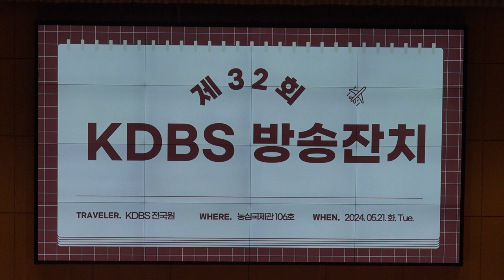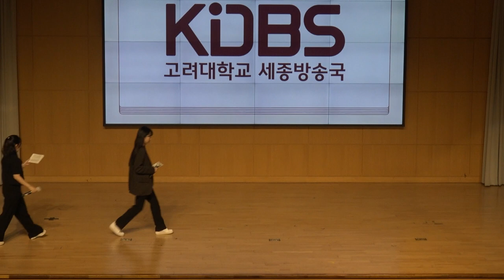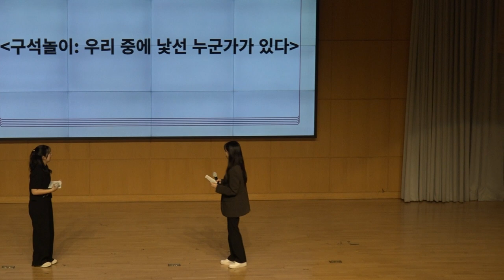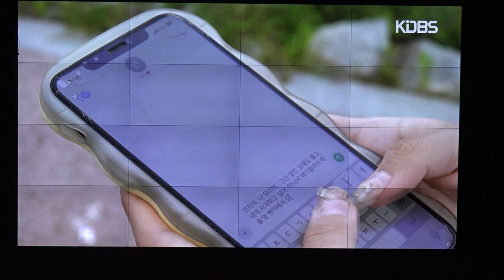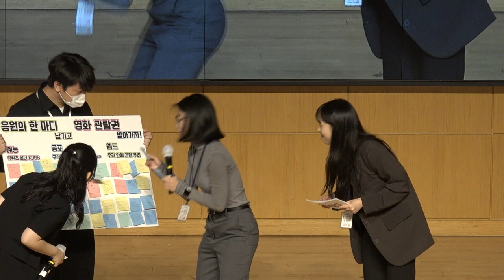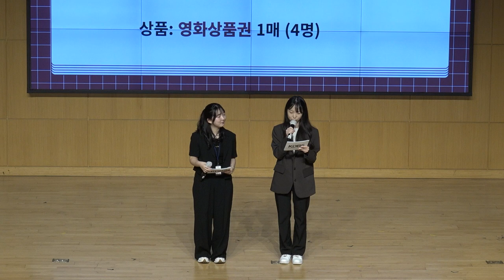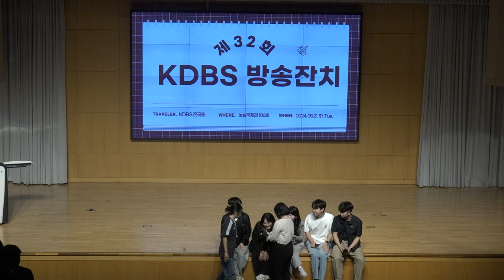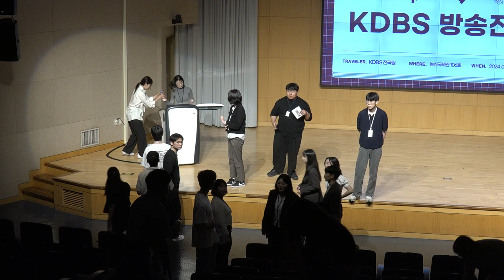[KDBS] 제32회 방송잔치 '우리' 녹화 Full 버전